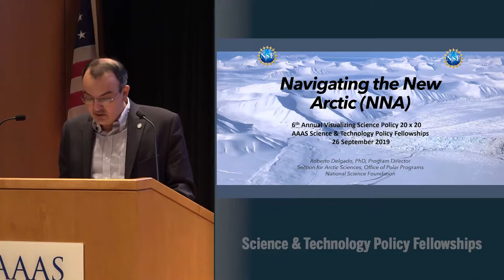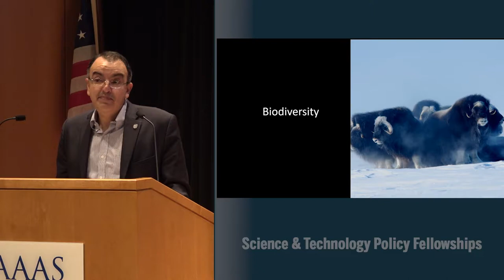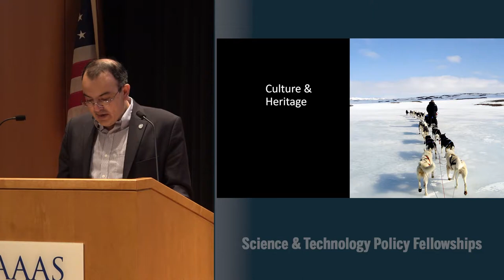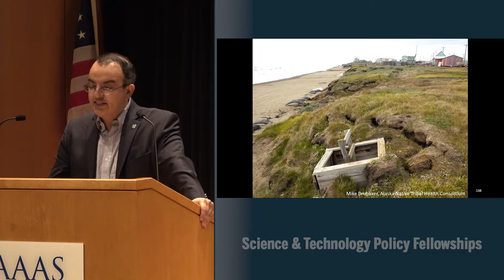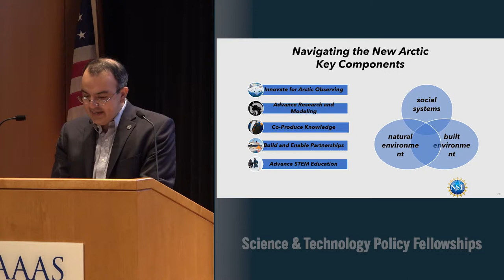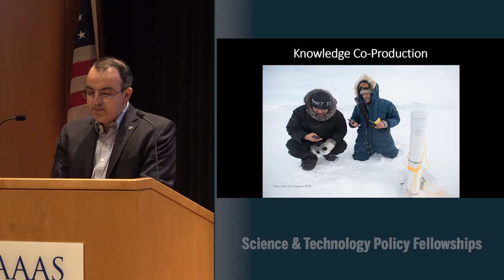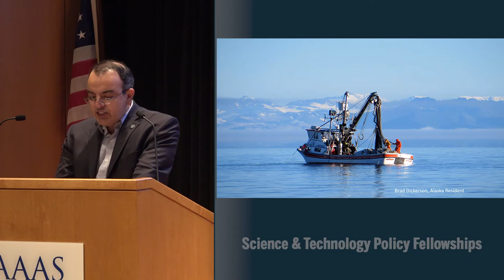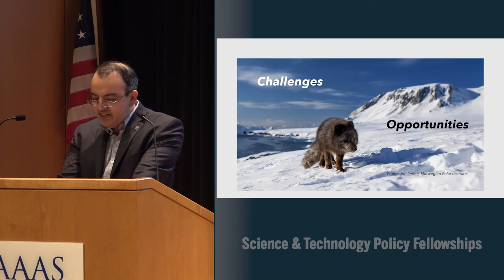2019 Visualizing Science Policy 20x20: Navigating the New Arctic - Roberto A Delgado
Navigating the New Arctic (NNA), one of the National Science Foundation's Big Ideas, promotes initiatives that promotes convergence research, diversifies the next generation of Arctic investigators, integrates the co-production of knowledge, and engages partnerships including among international stakeholders. The goals of NNA include improved understanding of Arctic change and its local and global effects; diverse and inclusive research communities; and outcomes that inform national security and economic development needs and enable resilient, sustainable Arctic communities.